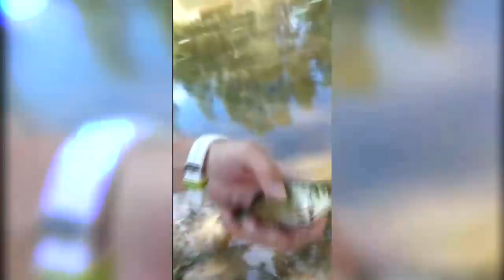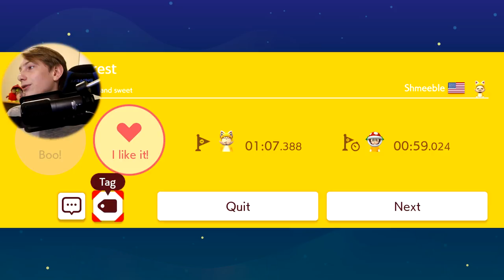Mieslapsi Suuttuu Lasten Pelille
Tässä videossa jusu pelaa lasten mario maker 2 peliä ja suuttuu

Kakkoskanava: Jusu 2